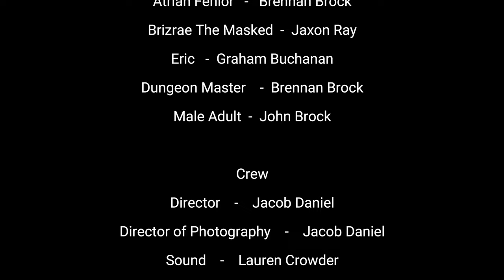BROTHERS GLADE (2022) | Short Film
Brothers Glade - Shot on iPhone 13 Pro

Directed by: Jacob Daniel
Starring Graham Buchanan and Brennan Brock

Filmed at Prairie Creek Park in Richardson, Texas.